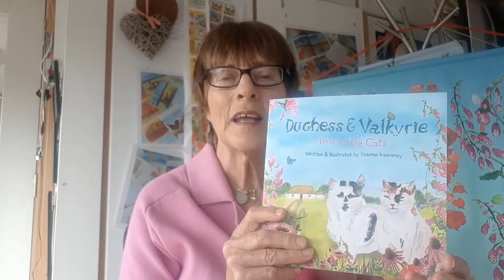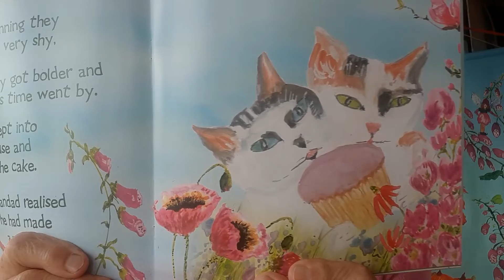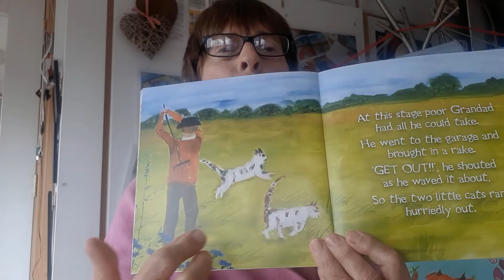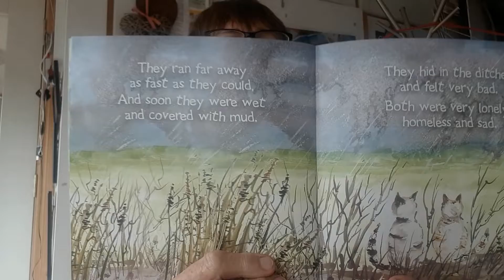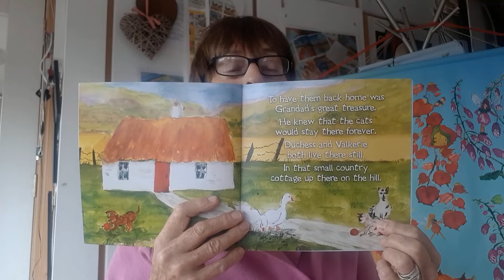DUCHESS & VALKYRIE Two little Cats written/illustrated and read by Dolores Keaveney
Duchess & Valkyrie Two Little Cats  is a true story about two little cats.  When grandad paid a visit to his daughter he did not know what trouble lay ahead in the guise of two little cats called Duchess & Valkyrie, but they melted his heart.